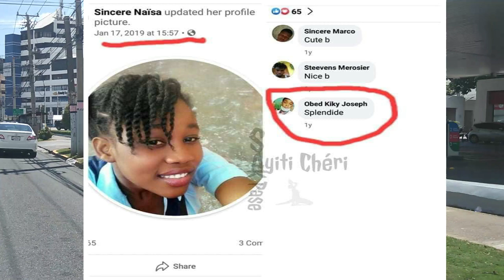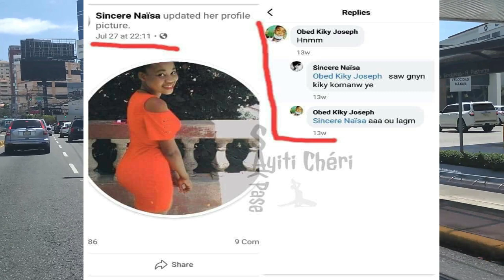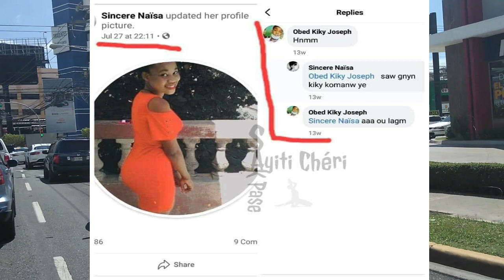MEN TOUT PREV KI KOMANSE BAY SOU LANMO EVELYNE SINCERE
PA BLIYE ABONE POU KA JWENN TOUT VIDEO YO